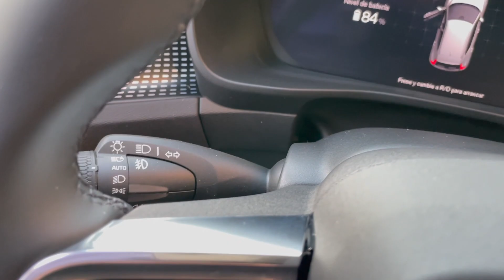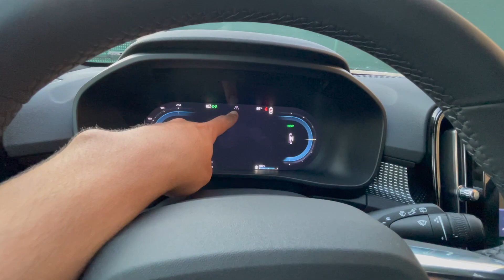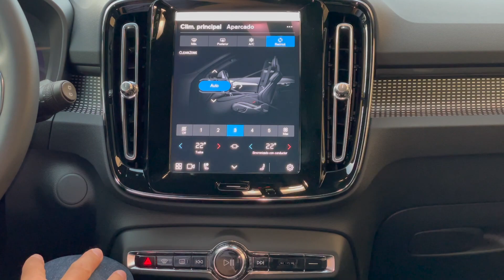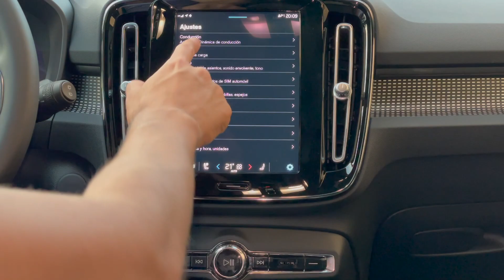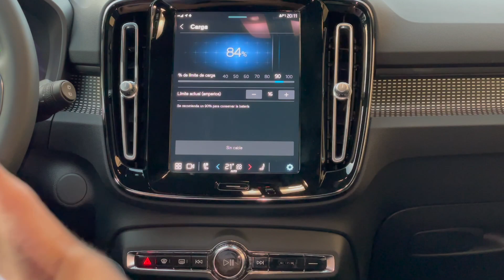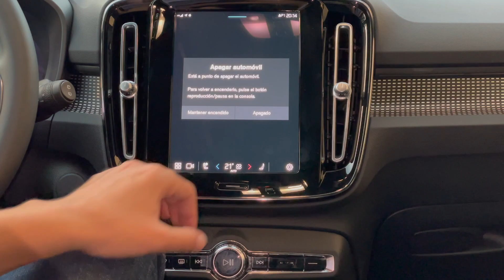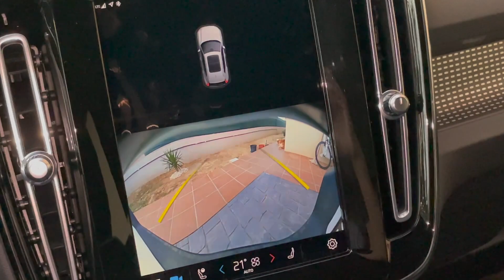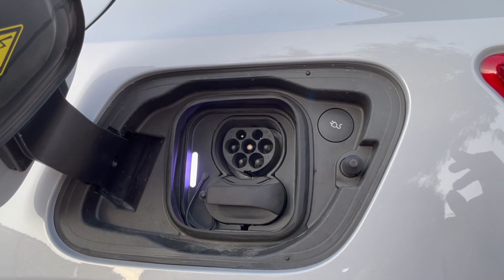Volvo XC 40 Recharge Eléctrico Acabado 3 - PRO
Hoy os traemos la entrega del nuevo Volvo XC-40 acabado 3-PRO, os presentamos también nuestra nueva WEB para la instalación de vuestro punto de carga en casa o empresa:
a los clientes que digan que van de nuestro canal, dispondréis solo durante este mes de mayo 2022 con un descuento del 5% y recibiréis una visita gratuita por nuestra parte: en la comunidad de Madrid, Barcelona, Valencia... (otras provincias a consultar)
si tenéis dudas al respecto, quedamos a vuestra disposición